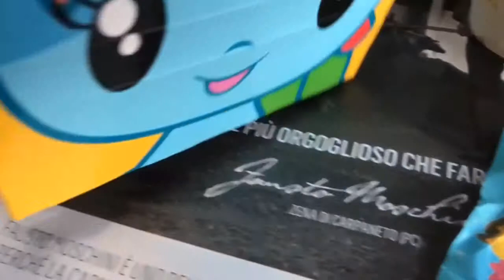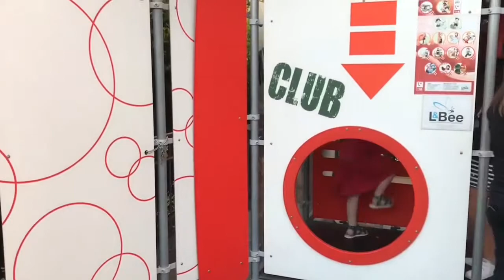Mc Donald’S Happy Meal - Ecco i My Little Pony - Giochiamo Mangiamo e Collezioniamo (05/06/2019)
Alice e lo Shopping - Vi mostro i miei nuovi vestiti bellissimi - Pepe Jeans e Desigual (18/06/2019):